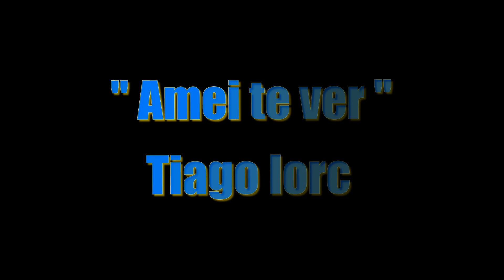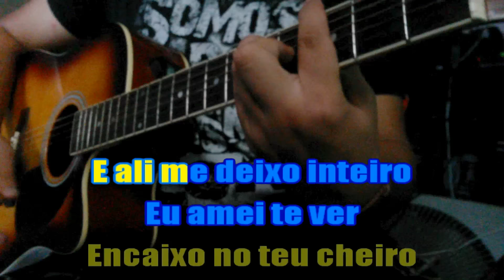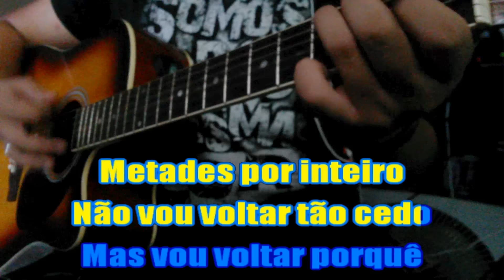Amei te ver - Tiago Iorc - Karaokê ( Violão cover com Cifra )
Verso:

 Am
 Ah
               C
Quase ninguém vê
 Dm
Quanto mais o tempo passa

     F  G
Mais aumenta a graça em te viver

Verso:
 Am
 Ah
              C
E sai sem eu dizer

 Dm
Tem mais no que te mostro
                              F  G
Não escondo o quanto gosto de você.

Ponte:
 F
O coração dispara
                G
Tropeça, quase para
 Am
Me encaixo no teu cheiro
 G
E ali me deixo inteiro

Refrão:
 C           Am
Eu amei te ver
 Am          F

Verso:
 Am
Ah, ah
              C
Quase ninguém vê
 Dm
Quanto mais aumenta a graça
                        F  G
Mais o tempo passa por você.

Verso:
 Am
Ah
               C
 Dm
O tanto que eu gosto
                                F  G
Me desmancho quando encosto em você.

Ponte:
 F
O coração dispara
            G
Tropeça, quase para
 Am

Refrão:
 C           Am

Ponte:
 Am
O coração dispara
                 C
Tropeça, quase para

Me enlaço no teu beijo
              G
Abraço teu desejo
 Am
A mão ampara a calma
                C
Encosta lá na alma
                   G
E o corpo vai sem medo

Descasca teu segredo
 Am
Da boca sai: não para
                  C
É o coração que fala

O laço é certeiro

Metades por inteiro

Não vou voltar tão cedo
 G
Mas vou voltar
                   C
Porque eu amei te ver.

Refrão:
            Am